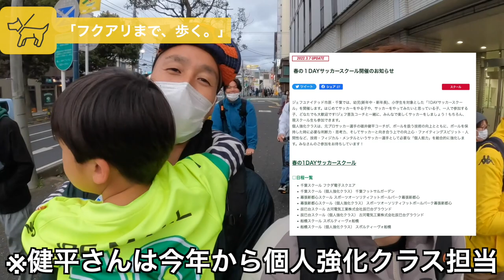Vlog#5 「フクアリまで、歩く。」Vol1：碓井健平さん｜2022年3月30日J2第7節 ジェフ千葉vsアルビレックス新潟戦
ホームの試合だからこそ出来るコンテンツを始めてみます。
その名も「フクアリまで、歩く。」
初回ゲストは今もジェフの社会連携グループ普及部でお仕事をしているOBの碓井健平さん！

この後劇的勝利したので縁起がいいですね。